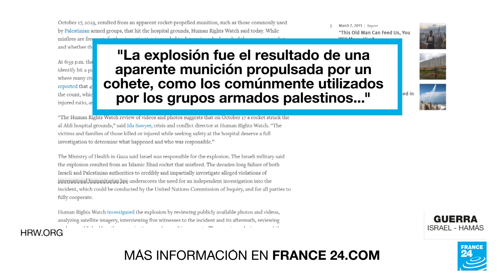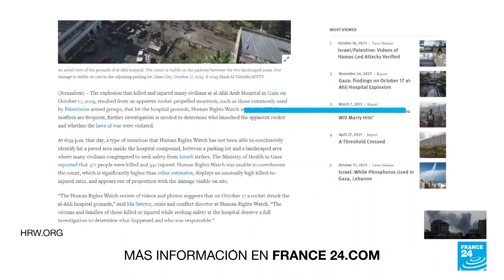HRW: fallido cohete, causa probable de letal explosión en el hospital Al-Ahli • FRANCE 24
Human Rights Watch (HRW) aseguró que los hallazgos de su indagación- con base en revisión de imágenes satelitales, fotografías y videos, así como entrevistas a testigos y expertos- señalan que el disparo fallido de un cohete fue la causa probable de la explosión que dejó alrededor de 500 víctimas mortales en el hospital Al-Ahli, ocurrida el pasado 17 de octubre.